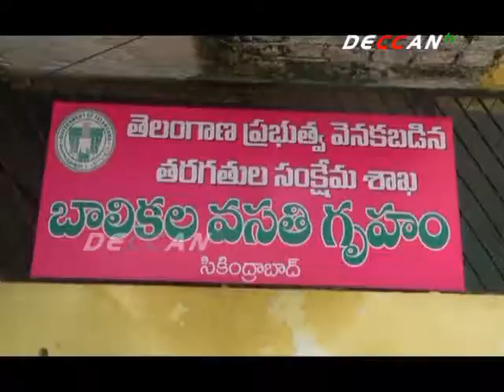Assembly BC Welfare Committee Visits Minority Gurukul School | DECCAN TV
ప్రభుత్వ పాఠశాల్లో వసతులు కార్పోరేట్ విద్యాసంస్ధలకు ధీటుగా ఉన్నాయని శాసనసభ బీసీ వెల్ఫర్ కమిటీ చైర్మన్ గంగాధర్ అన్నారు. బీసీ కమిటీ చైర్మన్, కమిటీ సభ్యులు కలిసి ముషీరాబాద్ ప్రభుత్వ హాస్టల్, బాగ్ లింగంపల్లి మైనార్టీ గురుకుల పాఠశాలను సందర్శించారు. ఈ సందర్భంగా విద్యార్ధులతో  సౌకర్యాల గురించి అడిగి తెలుసుకున్నారు. ప్రభుత్వ పాఠశాలలో ఉన్న సౌకర్యాల పట్ల విద్యార్ధులు సంతృప్తిగా ఉన్నారని, ఏమైన అవసరం ఉంటే ఏర్పాటు చేయడానికి ప్రభుత్వం సిద్ధంగా ఉందన్నారు.